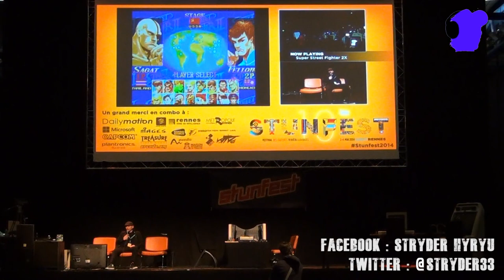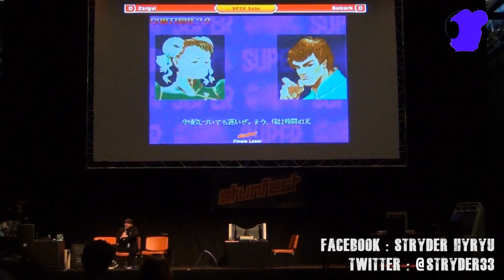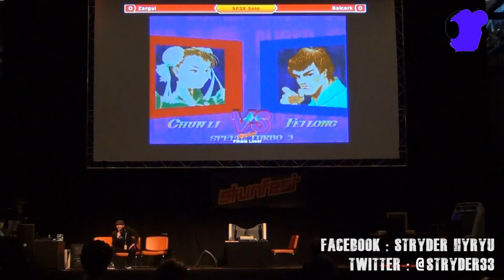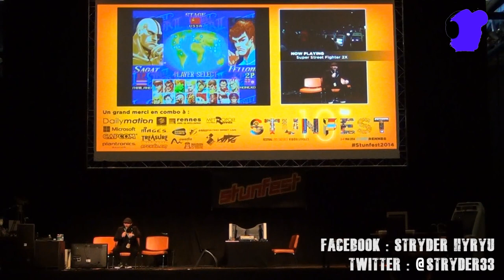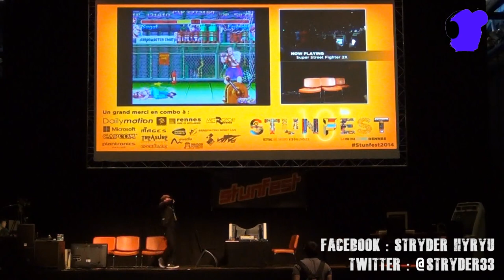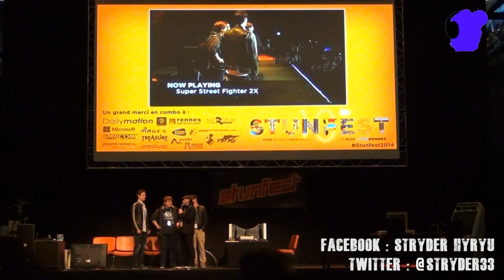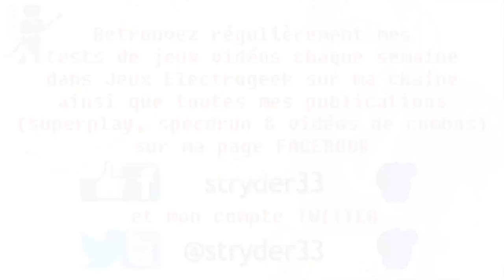STUNFEST 2014 FINALES SSF2X SOLO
Finales intégrales du tournoi Super Street Fighter 2 X solo du Stunfest 2014 commentée sur scène par Ken Bogard.

Finale Winner : Justin Wong vs Balcork
Finale Looser : Zargi vs Balcork
Grande Finale : Justin Wong vs Balcork